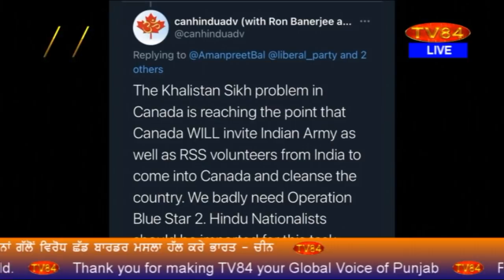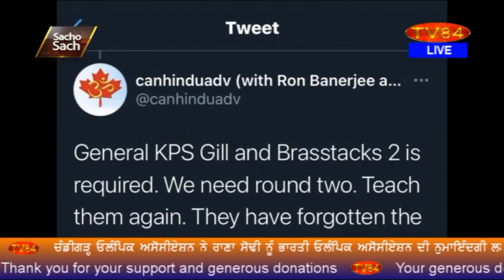SOS 3/8/21 P.3 Dr. Amarjit Singh : Canada should invite Indian Army/RSS to Cleanse Khalistanis - RSS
ਖਾਲਿਸਤਾਨੀਆਂ ਨੂੰ ਜੜੋਂ ਪੁੱਟਣ ਲਈ ਕਨੇਡਾ ਹੁਣ ਭਾਰਤੀ ਫੌਜ ਅਤੇ ਆਰ.ਐਸ.ਐਸ ਨੂੰ ਬੁਲਾਵੇ ; ਆਰ.ਐਸ.ਐਸ ਦਾ ਵਿਵਾਦਤ ਬਿਆਨ - ਡਾ.ਅਮਰਜੀਤ ਸਿੰਘ

TV84
36-01 37TH AVENUE